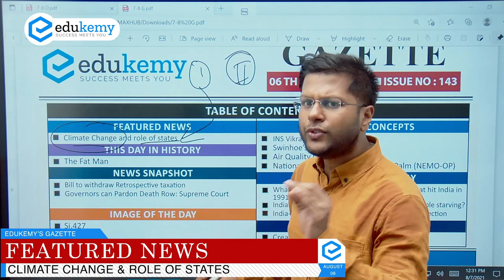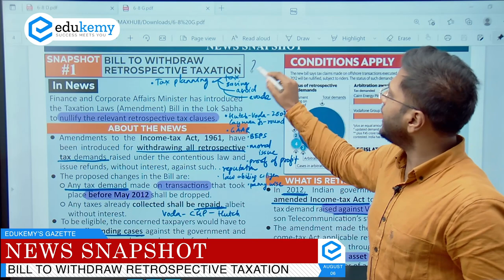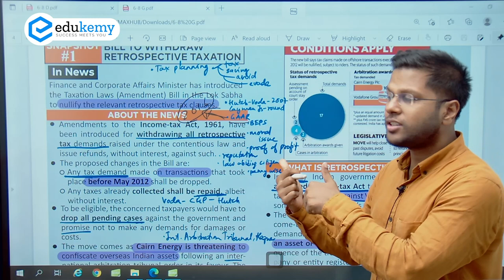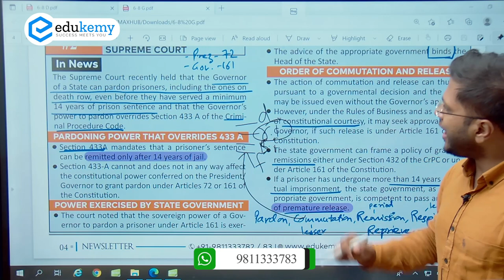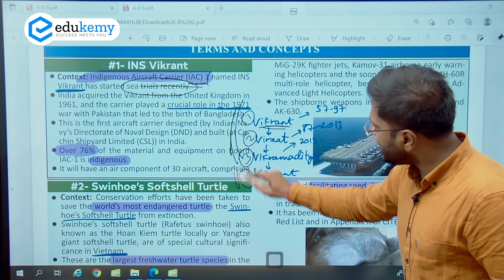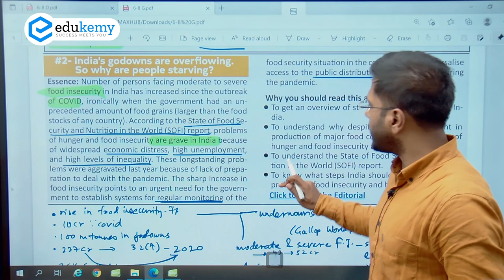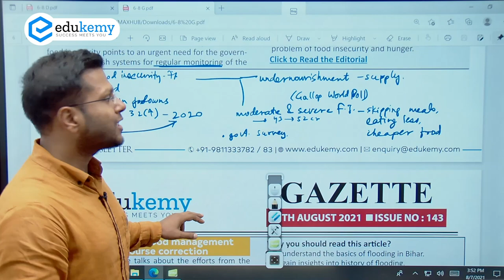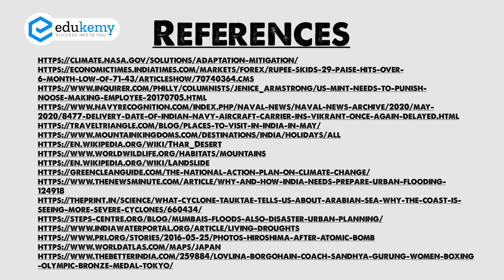6th August Edukemy's Gazette- Newsletter for UPSC-CSE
Edukemy’s Daily Gazette | Newsletter for UPSC Aspirants is a comprehensive Daily Newsletter with complete coverage of Current Affairs specially curated from all the important resources and linkage with background/static part of the article to learn application based answer writing in the exam.

Gazette is accessible to every reader for FREE. One can also read Gazette from the Edukemy website after registering.

Gazette- Newsletter for UPSC consists of 6 Segments:

1) Careful and Balanced Selection of Articles for each segment
2) News Snapshot- understanding of why a particular topic is in the News
3) Terms and Concepts- Focused on UPSC Prelims Exam
4) Editorial of the day - To build perspective around important themes requiring opinion
5) Case Study- Helps you in answer writing, governance/ethics/culture, etc.
6) Image of the Day
7) This Day in History

While Watching the video-
1) First download the Gazette
2) Highlight the keywords/terms- highlighting will help you build quick notes, memorize and revise

Gazette is released 5 days in a week (Monday-Friday) on the Edukemy website in the Gazette section with complete coverage of all the relevant information of the week.

Join TELEGRAM Channel for daily updates of UPSC and other important study material